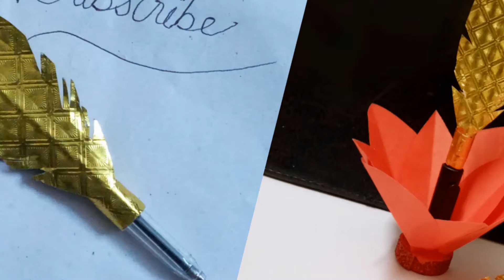Feather Pen and Pencil Topper Decor |Ideas Back to School Supplies | Crafting Gateway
In this video, I am going to show you how to make beautiful and easy feather shaped  pen topper. You will get amazing and easy pen and pencil topper decoration ideas through this video.
feather pen decor
pencil toppers